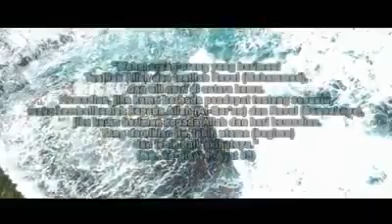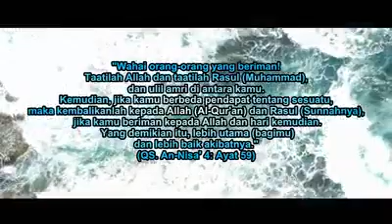Ketika Terjadi Perselisihan